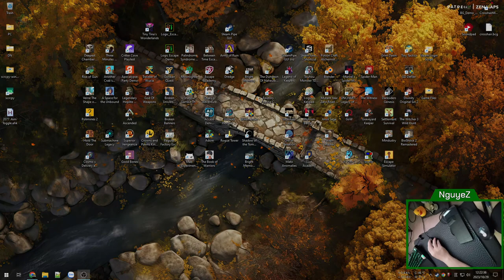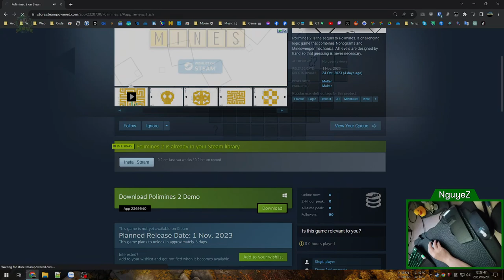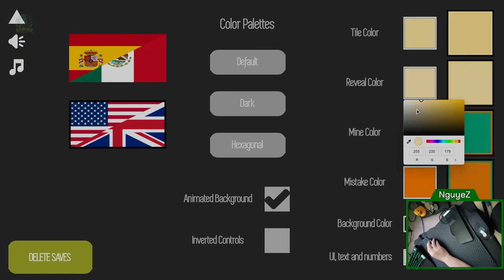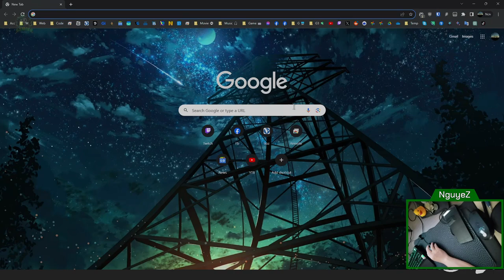Polimines 2 #1 - Gỡ mìn kèm gỡ bom. Quá khó quá đau đầu nên bấm bừa luôn.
Polimines 2

Thử game mix giữa 2 loại gỡ bom lại thêm vài yếu tố hack não nữa nên đã khó nay càng khó thêm, chơi tí đau đầu quá nên bấm liều tan xác...